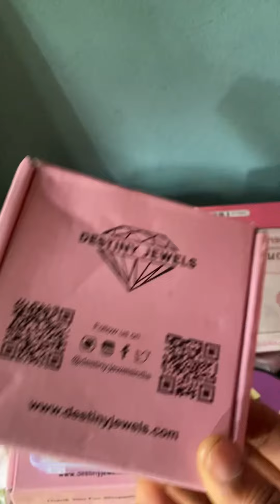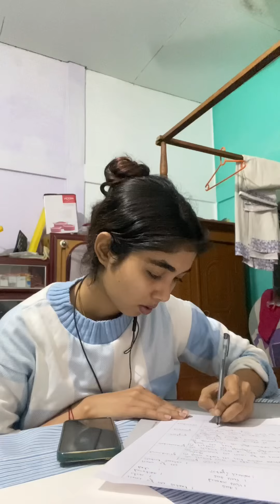A Day in My Life ~ Vlog 🌸